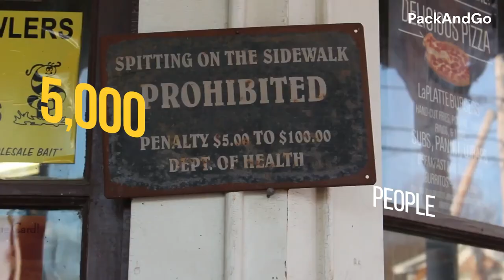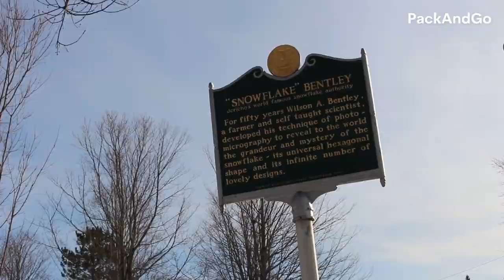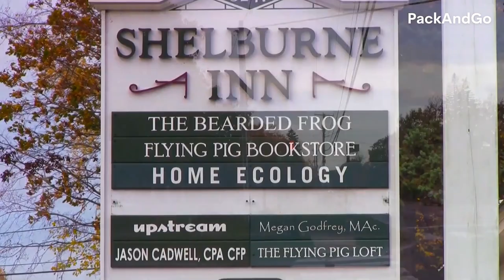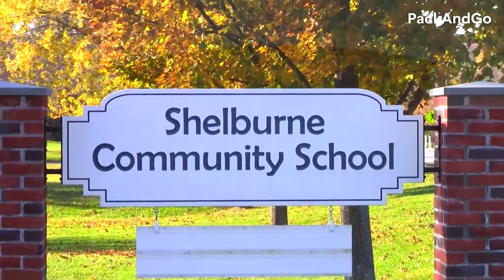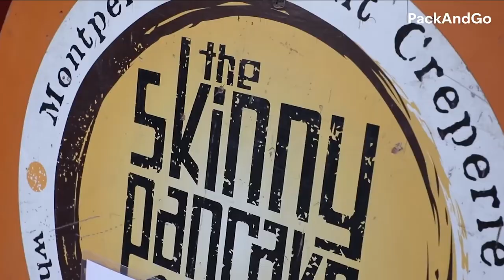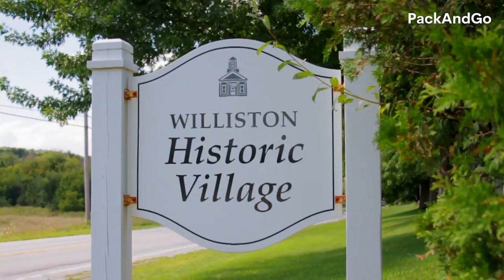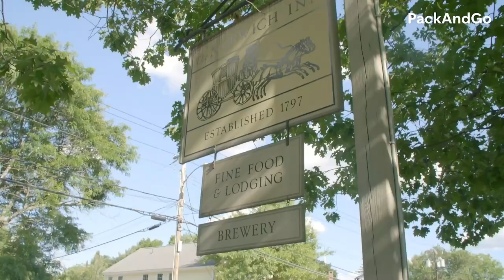7 Best Places To Live In Vermont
Vermont is definitely one of the best states for families to live in the country; it is also touted to be among the safest states, according to recent data published by the FBI in 2021. These are the reasons why you should consider making a move to this place.

There are a lot of things that you can enjoy in Vermont. It has nice weather all year long and offers picturesque scenery, such as the marvelous landscapes in Montpelier and the extended summer attractions provided by Lake Champlain.

The economy in this state is doing great, as well. It offers a strong job market and has shown resilience against the financial downfalls brought by the COVID-19 pandemic. As of now, it is still among the states with the lowest unemployment rates. You and your family can certainly afford the living standards that you want to establish while you are residing in any of the towns and cities in Vermont.

In this video, I've listed all the best places to live in Vermont. If you want to plan to move here, you should watch this video first. In this way, you can get an address that suits your needs and preferences. Let's get started!